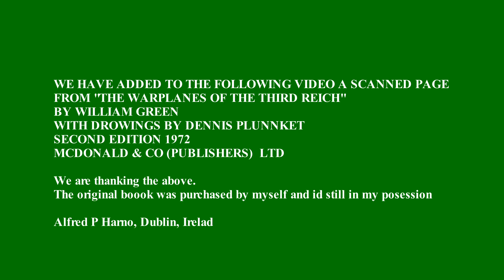Stunning First "HORTEN" XI RC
A flying wing futuristic fighter developed during WW2 in Germany. Looks like the footprint of the US  Bomber?!

Production by Gotha as 229A-0
Max speed recorded 497 mph, Cruise at 2/3 power 429mpg,
cruise  height 32800 ft Max height 52500 ft
Take off speed: 95 mph - using 500 yards runway